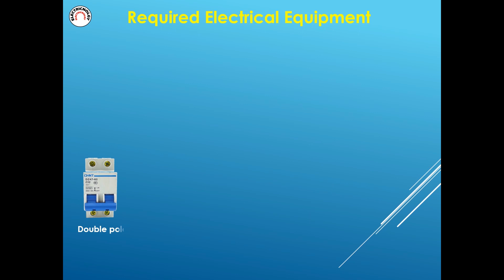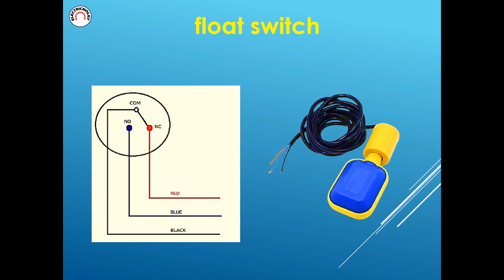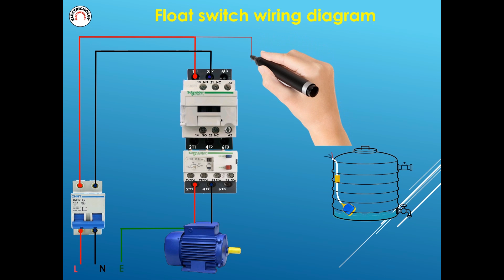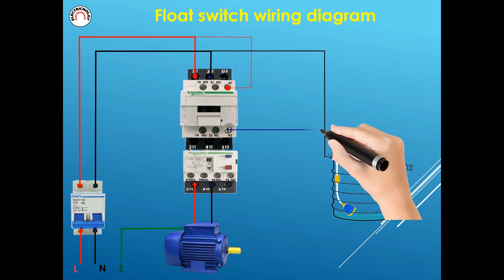single phase water pump auto connection - Float switch wiring diagram- How to connect float switch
single phase water pump - Float switch wiring diagram- How to connect float switch